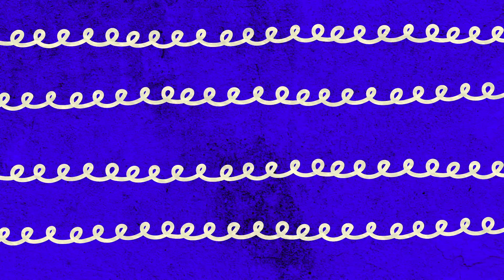ODDBODS EPISODE | Dial O4 ODDBODS - Darcy and Newt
Watch the new episode of Oddbods where Darcy Vescio tries to find the perfect spot for phone reception at Melbourne's Luna Park.